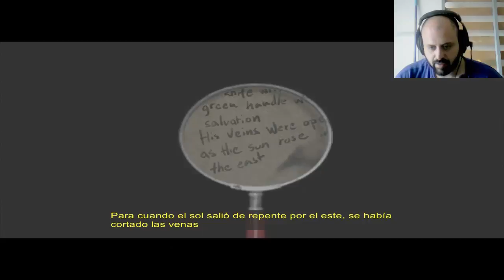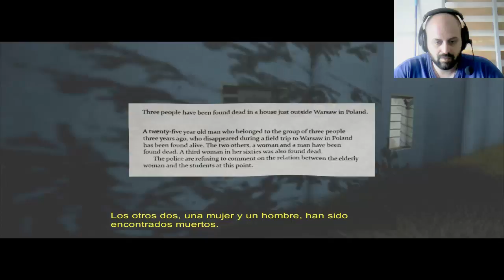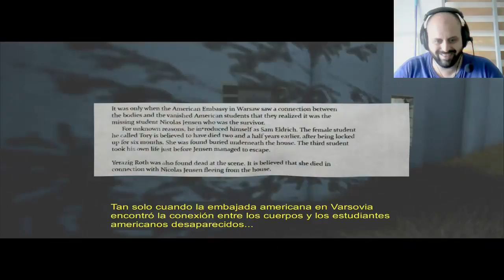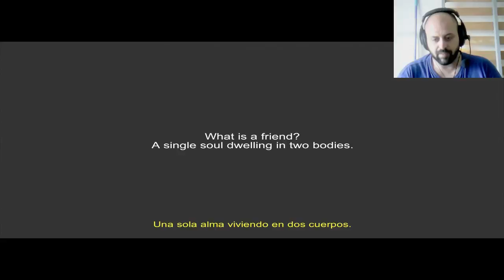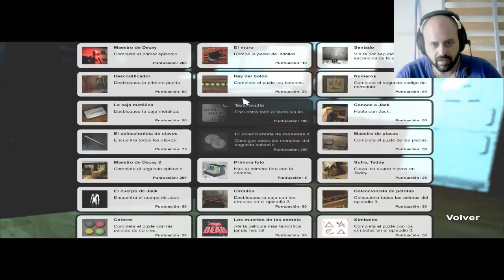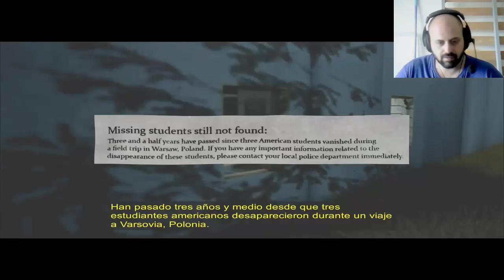Decay-The Mare Gamepley en Español #8 Doble Final" YERAZIG PARECES UN TIO"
Juego terror psicológico, donde ejerceremos el papel de Sam un adicto a las pastillas. Encerrado en una institución mental  por problemas con las drogas. Algo pasa en su primera noche donde quedara atrapado en un horrible sueño.

***SÍGUEME***

Hasta luego!!!